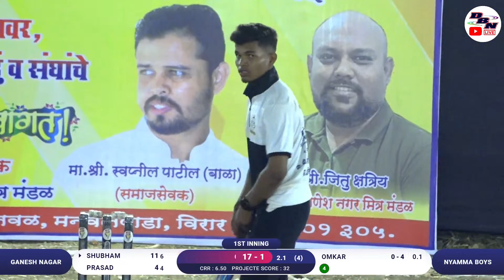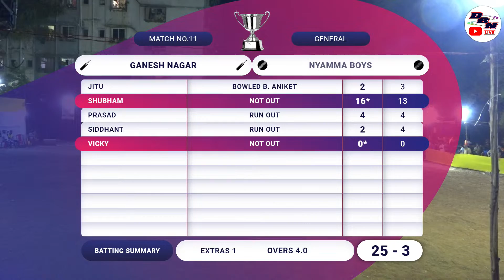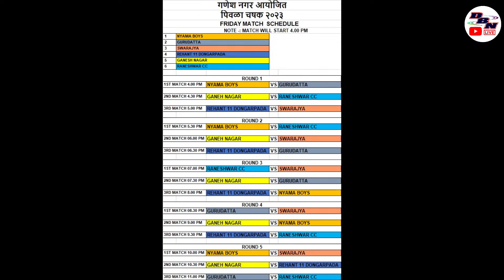DAY 1 || MATCH NO 11 || GANESH NAGAR VS NYAMMA BOYS || PIVLA CHASHAK 2023 || DBN LIVE